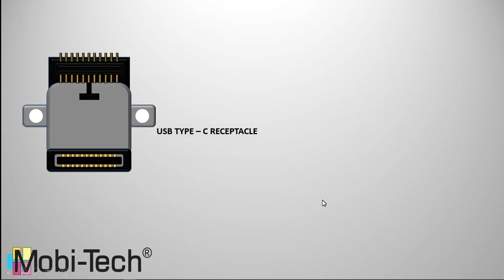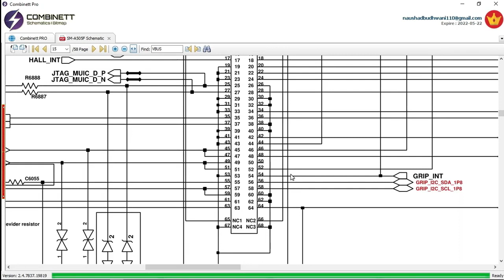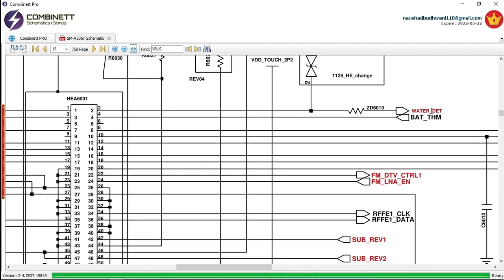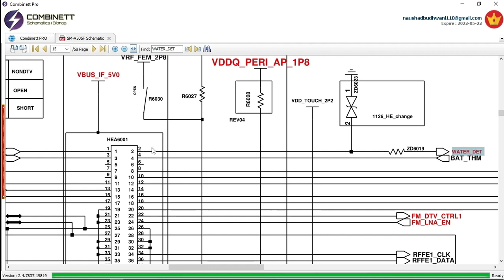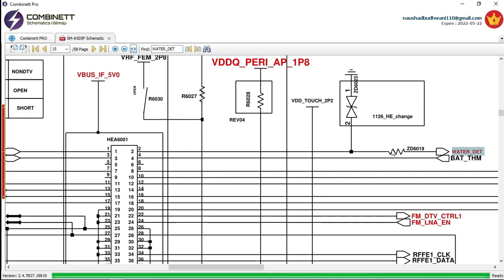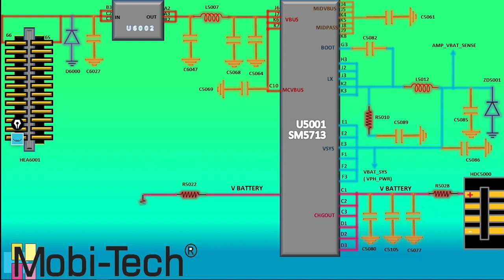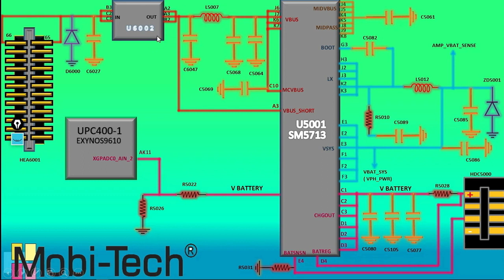SAMSUNG A50 CHARGING SECTION | TYPE - C PIN DETAIL | SCHEMATIC DIAGRAM MOBITECH INSTITUTE | IN HINDI